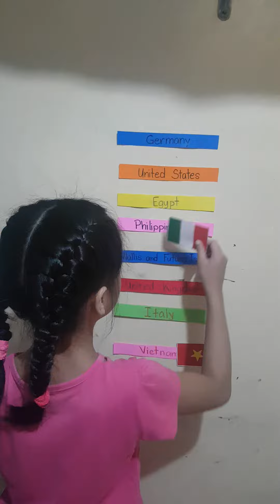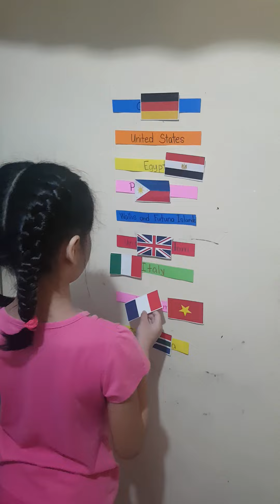Flags of the World